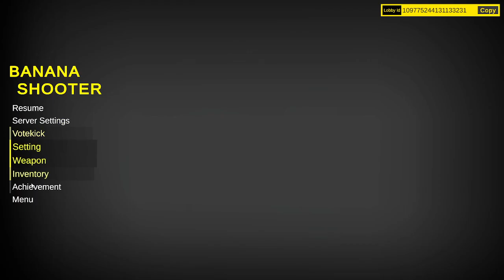New game [Banana shooter] Actually fun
Hey hope ur having a grwat day
Game: Banana shooter get it on steam pc only for now ig not my game btw